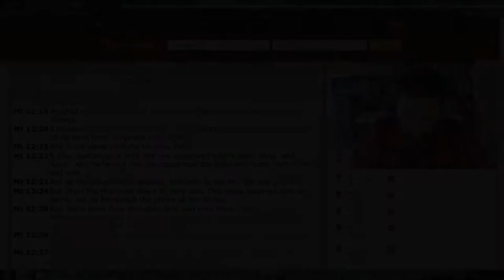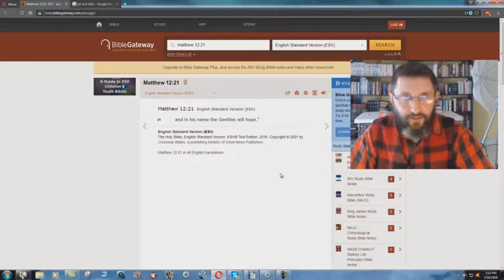ESV Changes TRUST, To HOPE In Matthew 12:21!